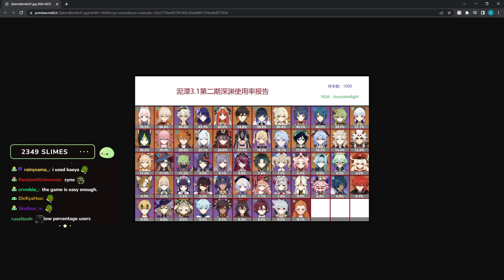You won't BELIEVE who is the most used character in the Spiral Abyss